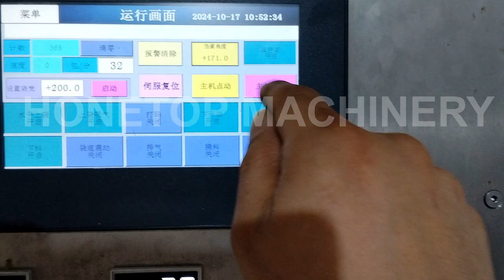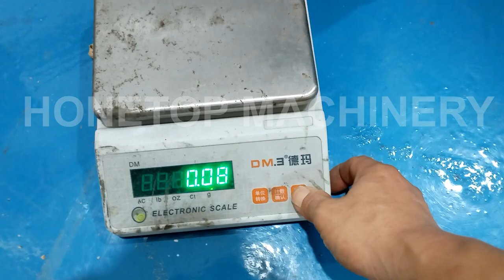Pet food/dog food/cat food bag packaging machine